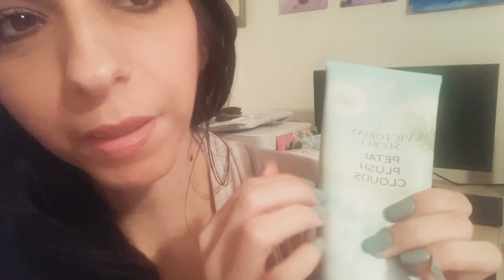Gender Prediction Examination Role Play 🥰 Face Measuring, Scent Tests & Other Tingly Triggers